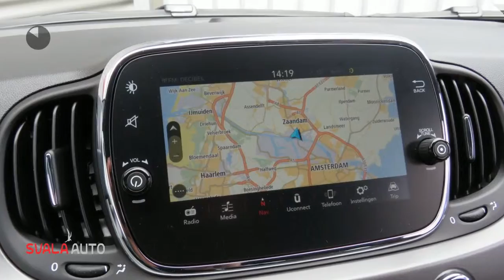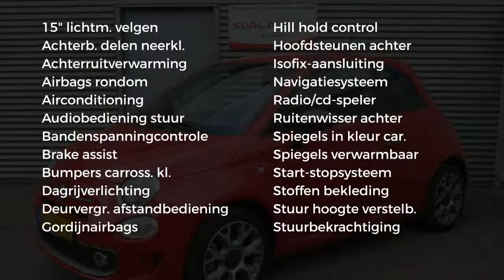Fiat 500 Turbo Sport 80pk